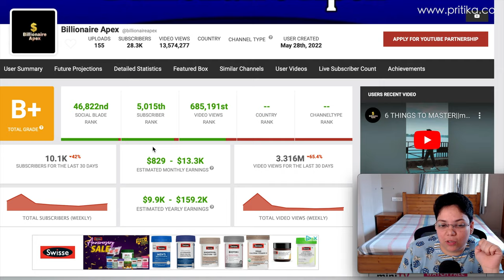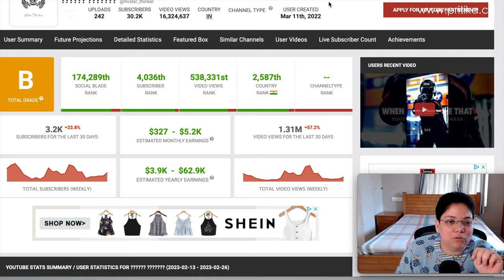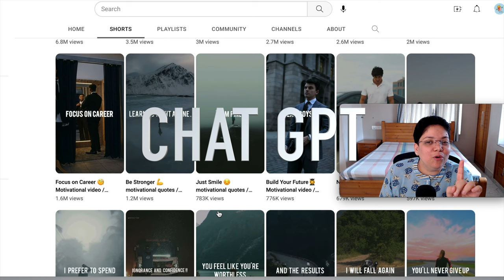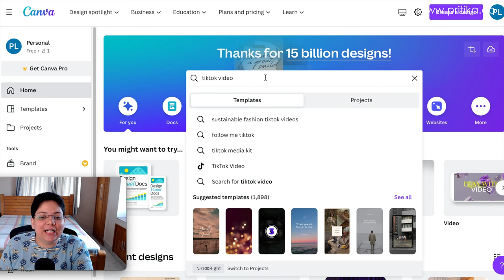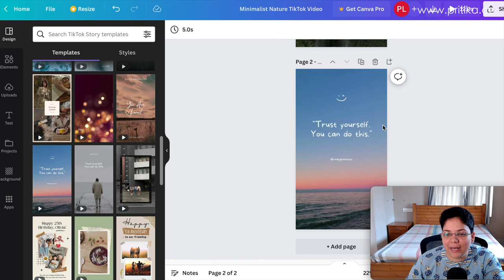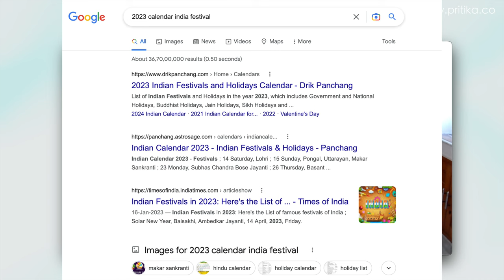No Face, No Voice - Youtube Channel Using Chat GPT | Genius way to earn money from home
You must have heard a lot about what Chat GPT can do, par kya apko pata hai aap ek YouTube channel shuru kar sakte hai and start earning from your home without showing your face or even using your voice!

MY GEAR :

Mic: Boya M1 Mic (Rs.849)
NAYA WALA BEST MIC
RODE Lavalier Mic (Rs. 5999)
Old Tripod: with mobile stand (Rs. 349)
My tripod - Simpex VCT 888 (Rs. 3428)
Camera : Canon 200D - (Rs. 47,999)
Camera #2: Canon M200 - (Rs. 38,990)
Lens : Canon EF50MM F/1.8 STM - (Rs.8090)